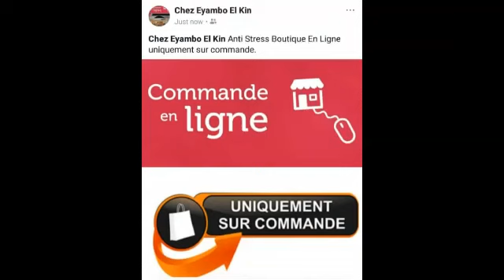+18 AMOUR AMOUR BOTALA BOZOBA YA MUANA MUASI OYO ASALI mawa trop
Joyeux aniversaire notre yaya Eyambo Joliba ; Golf MBALA le roi de Manchester ;Stella la patronna ; Ya Geraldine ya ba TAWABA ya papa Willy MULONGO; Ya Isabel ya papa Fada BASENDE; Brenda KABAMBA;Horry SUNGU le gouv; Julva SIMBA; ABONNEZ VOUS SUR NEW CONGO TV LA CHAINE AUTREMENT